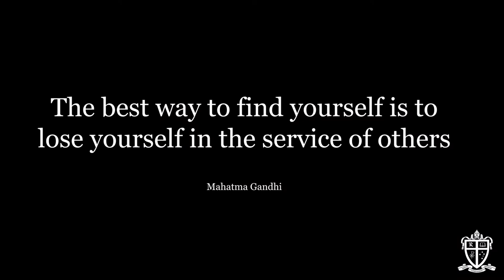Radford College - Service Learning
Our film features three activities from the Radford College Service Learning program.